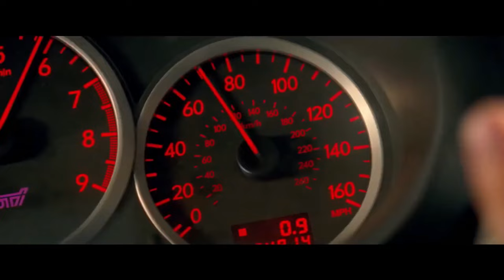"Baby Driver" Film Clip (edited) Song "Getaway" by Patrick Walsh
"Baby Driver" Film clip 2017 (edited) Song "Getaway" by Patrick Walsh.
Cut up a longer scene from the movie Baby Driver to fit song Getaway.